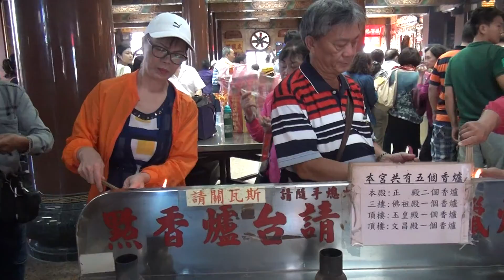佳樂水、車城土地公廟、荷蘭村之旅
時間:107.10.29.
地點:南部
團體:土庫鎮內外丹功協會